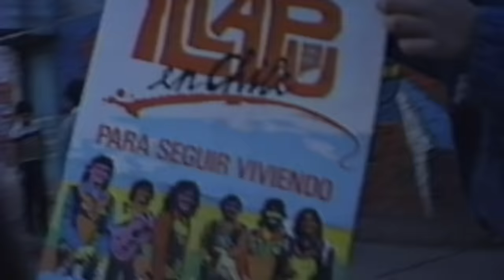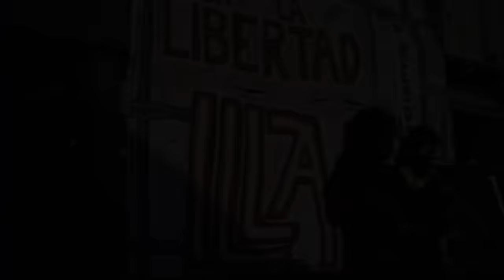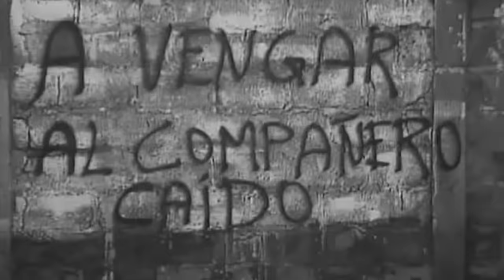ILLAPU - "A 30 años del regreso" / Dirigido por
Dirigido por @PascalKrumm
00:00 Obertura / Aterrizando en la Bandera
01:54 Copla de morenada
05:58 Qué alegres son las obreras
09:54 Lejos del amor
14:46 Puerto Rico, Puerto Pobre
20:08 Pampa Lirima
23:51 Para seguir viviendo
27:21 La partida
32:59 Primer sueño de amor
37:39 Población La Victoria
43:36 Volarás
48:35 Tres versos para una historia
56:21 Paloma vuela de nuevo
1:01:34 Cuarto Reino, Cuarto Reich
1:06:44 Nuestro mensaje
1:12:53 Condorcanqui
1:16:31 De libertad y amor
1:20:34 Zampoña, queja del indio
1:24:46 Ojos de niño
1:28:43 Sobreviviendo
1:34:43 Baila caporal
1:41:49 Morena esperanza
1:48:32 Vuelvo para vivir
1:54:18: Créditos